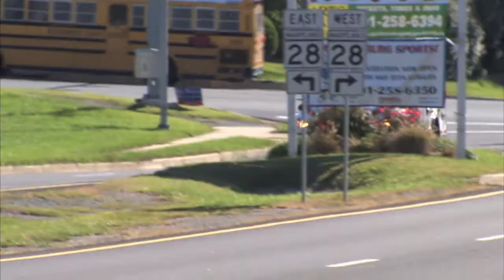Council In Brief May 7, 2013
In this week's show hosted by Susan Kenedy, the council tentatively approves more than 50 budget proposals for the FY14 Operating Budget.  We'll talk to Council President Nancy Navarro and Councilmember Marc Elrich about one vote that deals with the Planning Department's work plan; the council will reduce the energy tax, but the question remains how much; and students from Poolesville High School get an important lesson in making good choices before getting behind the wheel.